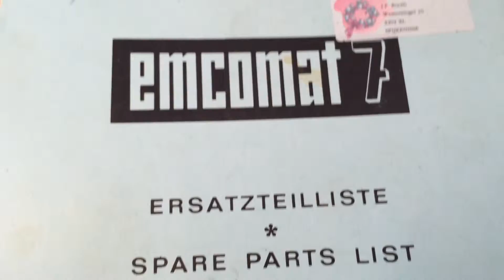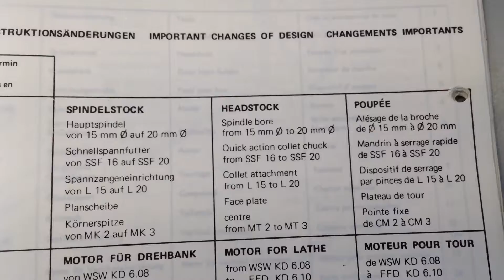For sale: Emco Emcomat 7 Schaublin L15 Collets on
For sale: A unused set of Emco Emcomat 7 Schaublin L15 Collets 9 Pieces (NOS)

Collet L15 made by Schaublin
Shaft ø15mm Lenght 85mm
Fits early Emco Emcomat 7 Lathe Spindle bore ø15mm (before nov 1968)
Require a M13 x 1 draw bar and Maximat nose piece adapter
Sizes: 3/32", 1/8", 3/16", 7/32", 1/4", 9/32", 5/16", 11/32" and 3/8".
(NOS) New Old Stock